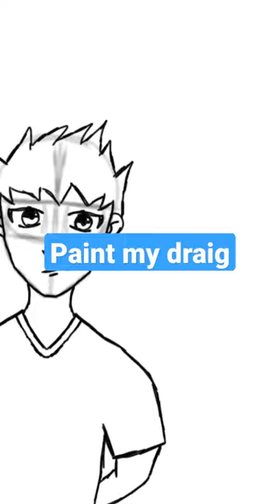paint my draing